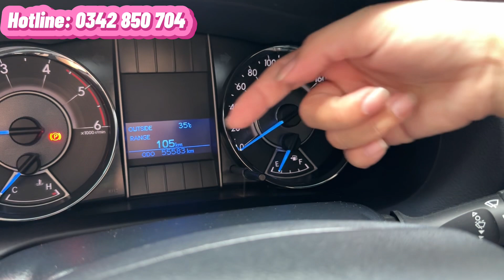Xe hot 🔥 Xe 7 chỗ máy dầu Toyota Fortuner máy dầu số sàn đời 2019. Xe rất đẹp, hỗ trợ trả góp 70%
Toyota Fortuner 2.4G máy dầu số sàn 2019 đi 55.000 km cực đẹp sơn zin nhiều 🔥🔥🔥
➖Số sàn, máy dầu 7 chỗ
➖sản xuất 2019 đăng ký cuối 2019
➖odo 55.000 km bao test hãng
➖Xe 1 chủ trùm mền
➖màu đen, nội thất nâu còn rất cứng
➖chất xe mới cực đẹp xem xe là thích ngay
➖ghế da, chất xe đẹp tình trạng không lỗi lầm, mới thay hai vỏ trước Yoko. Vỏ sau zin theo xe date 2019